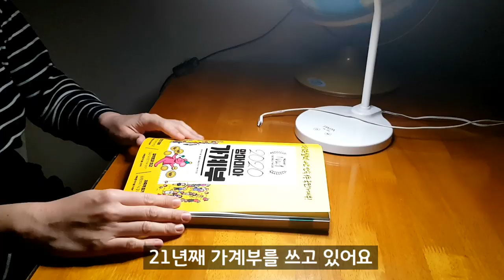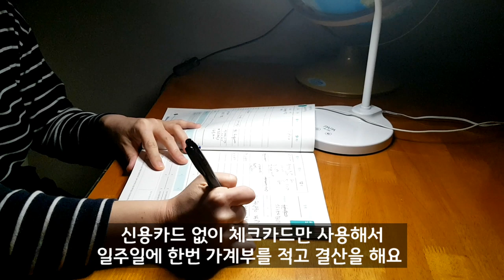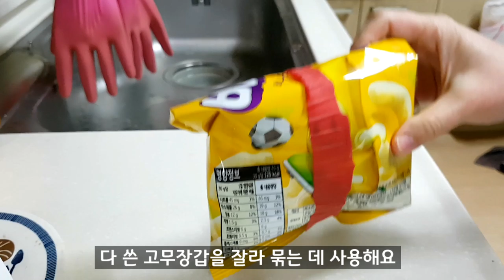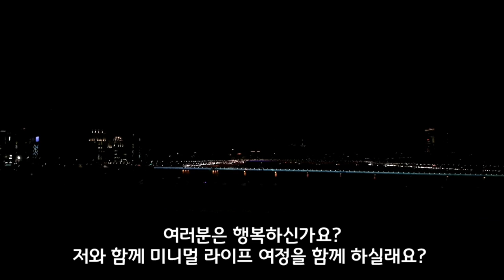#43 미니멀라이프, 새벽 5시에 일어나는 미니멀리스트의 하루, 오전 루틴, 제로 웨이스트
1월 1일부터 16일째 새벽 기상을 하고 있어요. 새벽에 일어나면 하루가 길어져요. 새벽에는 저만의 시간을 가져요.

아이들이 일어나면 오전 루틴이 시작돼요.
생활 속에서 제로 웨이스트를 실천하려고 노력하고 있어요.

차가 없는 저희 가족은 가끔씩 차를 렌트해서 서울 야경을 감상해요.

미니멀리스트가 되어 남과의 비교를 적게 하니 행복한 일이 많아졌어요.

행복한 미니멀 라이프 여정을 함께하고 싶어요♡